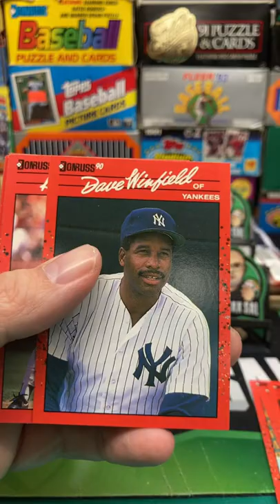1990 Donruss Baseball Pack